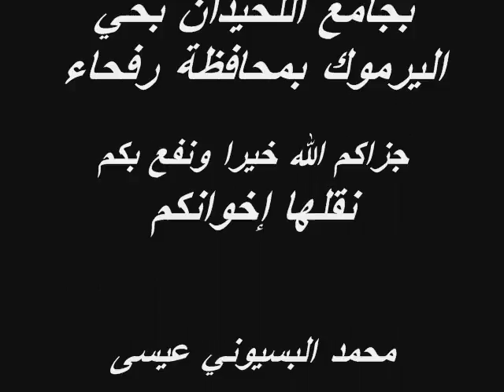شرح كتاب الإيمان لأبي عبيد القاسم بن سلام| الدرس الثاني | للشيخ الدكتور عبد الرحمن بن صالح المحمود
ينظم المكتب التعاوني للدعوة و الإرشاد و توعية الجاليات بمحافظة رفحاء محاضرة و يومًا علميًا لفضيلة الشيخ الدكتور / عبدالرحمن بن صالح المحمود
و سوف تكون المحاضرة يوم الخميس بتاريخ ١٤٣٧/٨/٢٠هـ بعنوان " تأملات في السيرة النبوية " في جامع بلال بن رباح بحي القادسية بعد صلاة المغرب
و سيكون اليوم العلمي يوم الجمعة بتاريخ ١٤٣٧/٨/٢١هـ "شرح كتاب الإيمان لأبي عبيد القاسم بن سلام" في جامع اللحيدان بحي اليرموك من بعد صلاة العصر إلى صلاة العشاء.
و يحث المكتب التعاوني طلاب و طالبات العلم و العامة إلى الحضور والاستفادة من هذا النشاط العلمي النافع.
و تأتي هذه المحاضرة واليوم العلمي ضمن أنشطة المكتب لهذا العام.